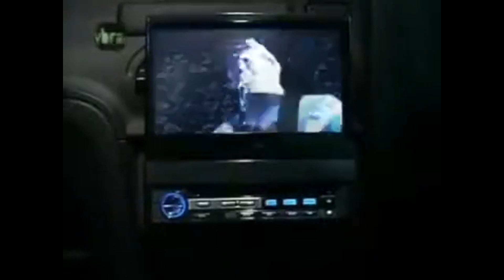O LATA VELHA BRASILEIRO QUE VOCÊ NUNCA VIU!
Conheça o programa brasileiro que se parecia bastante com o quadro Lata Velha do Caldeirão do Huck!